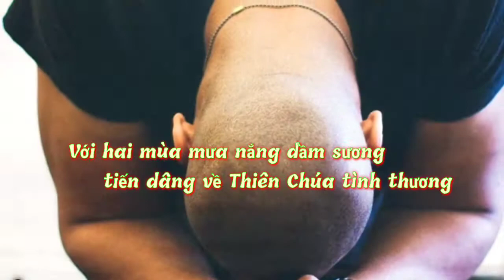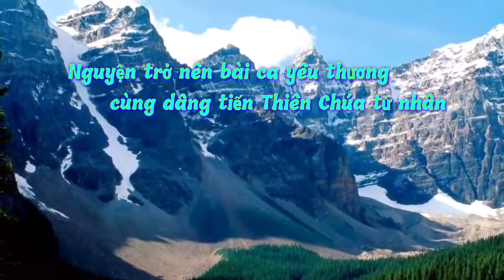(TN) Rượu Bánh Thơm Nồng (Của lễ con dâng hôm nay là rượu nho bánh miến... - Đinh Công Huỳnh)